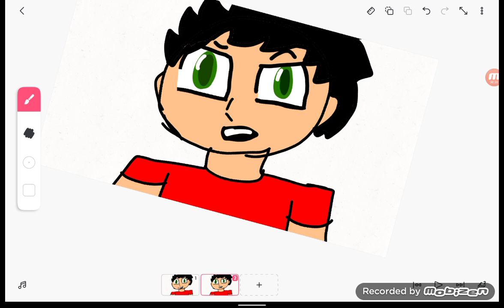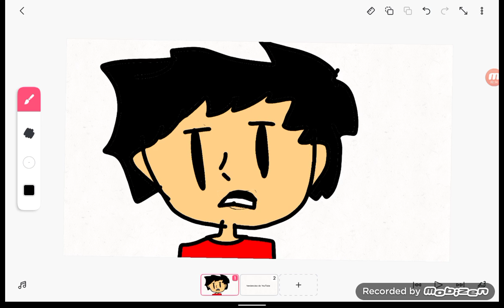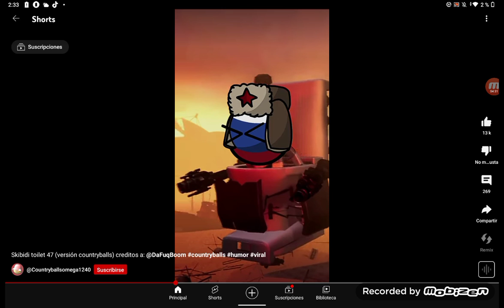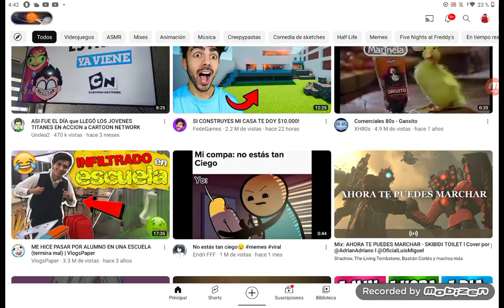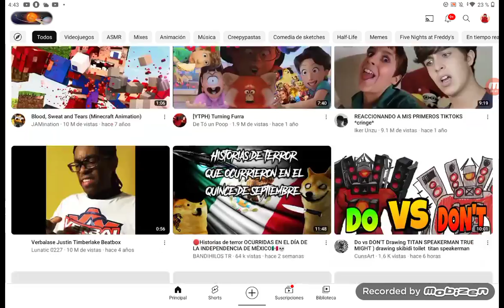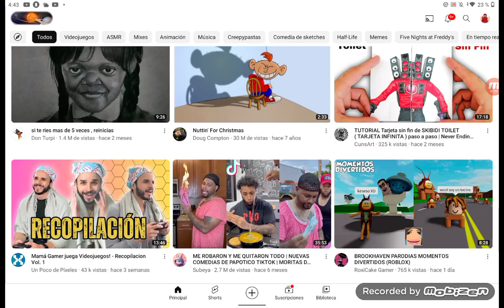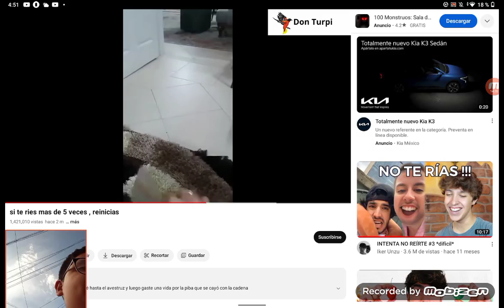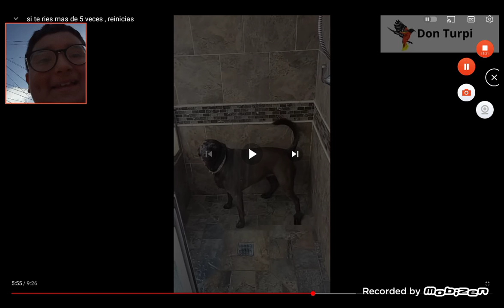reaccionando a videos ranmdoms y un invitado especial